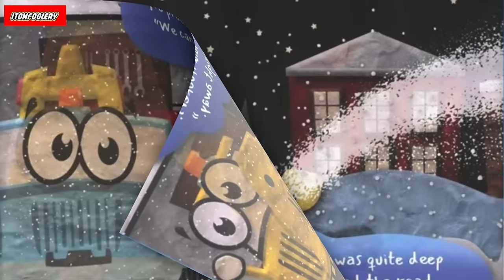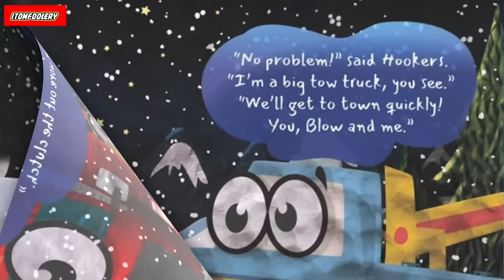Hookers and Blow Save Christmas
Written and Illustrated by Munti C. Pepin

A heartwarming story of friendship and helping out that is perfectly safe for kids, but with a few snickers that adults with a slightly bent sense of humour can enjoy while reading along.

Have a frolicking good day!

C U Next Time…